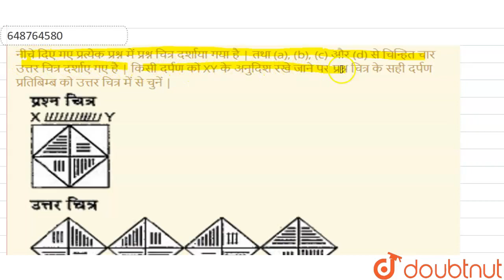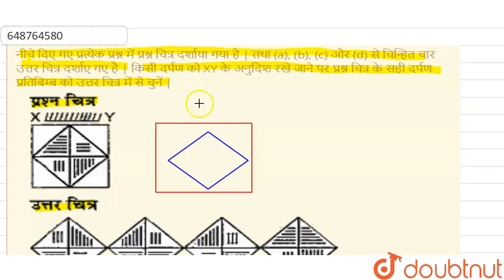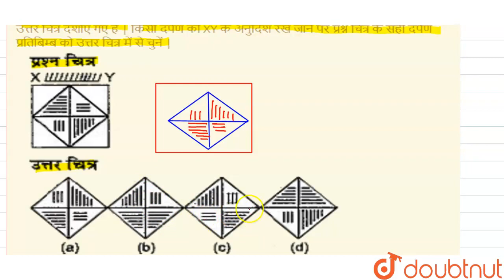नीचे दिए गए प्रत्येक प्रश्न में प्रश्न चित्र दर्शाया गया है | तथा (a), (b), (c) और (d) से चिन्हि...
नीचे दिए गए प्रत्येक प्रश्न में प्रश्न चित्र दर्शाया गया है | तथा (a), (b), (c) और (d) से चिन्हित चार उत्तर चित्र दर्शाए गए है | किसी दर्पण को XY के अनुदिश रखे जाने पर प्रश्न चित्र के सही दर्पण प्रतिबिम्ब को उत्तर चित्र में से चुनें |
Class: 6
Subject: REASONING
Chapter: प्रैक्टिस सेट - 10
Board:JNV

👉 Have Any Query? Ask Us.

Our Telegram Pages:
class 6
6 class ka math syllabus